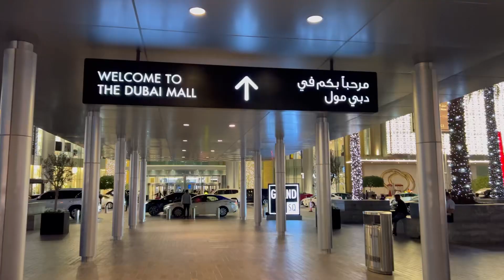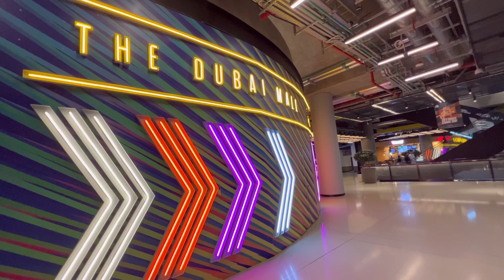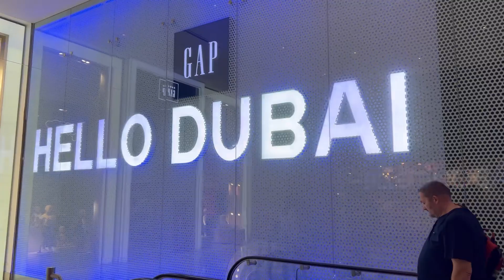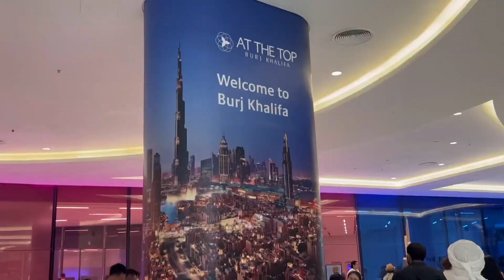Eid Mubarak 2023￼ |The Dubai Mall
A mall like no other, Dubai Mall has more than 1,200 retail outlets, including two anchor department stores, Galeries Lafayette and Bloomingdale's, along with over 200 international dining experiences and a wide range of entertainment and leisure attractions for families to enjoy.

Ramadan Kareem translates from Arabic to "generous Ramadan". It is the most common greeting used in the UAE. In Islam, the holy month is believed to bring many rewards, so Muslims wish a generous Ramadan to each other. Ramadan Mubarak is another common greeting that means "happy Ramadan" or "blessed Ramadan".

Blessed Ramadan
If you want to wish someone well, you can say "Ramadan Mubarak", which means "Blessed Ramadan", or "Ramadan Kareem",